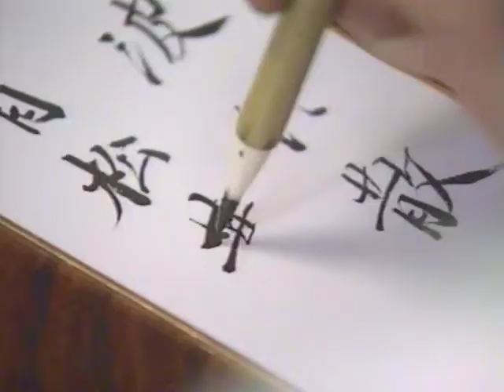Show Reel Philip 98 - Images et montage Philip Mahieu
Show Reel de Philip Mahieu dans les années 90 (Athalys Film Video Team)  Images du Procar, Tour de Belgique Tout Terrain, Grand Prix Moto Cross de Namur, Le grand Defi, Karaoke pour TOEI, ETP in Japan, Fountain, etc...